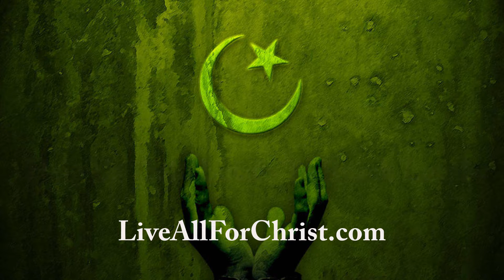Pakistan Ministers Training 2016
AFC goes to Pakistan for the first time to train ministers to reach their own people with the Gospel